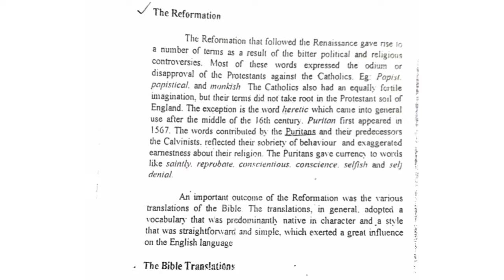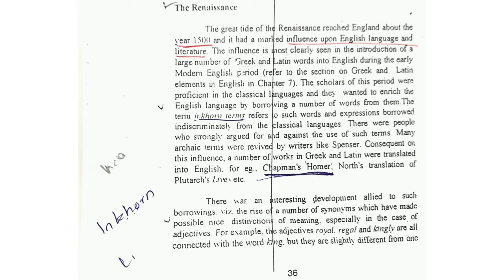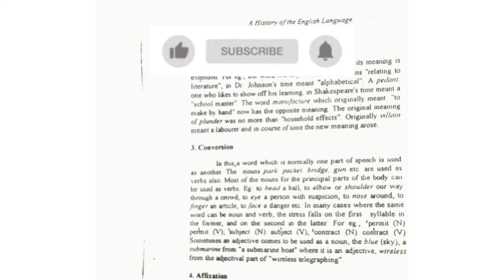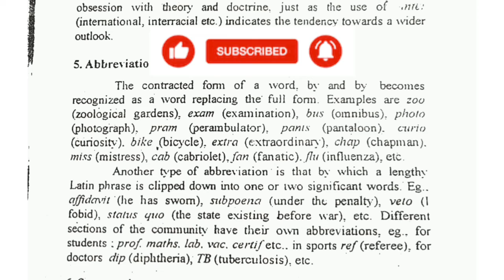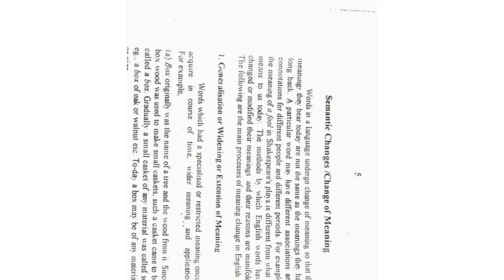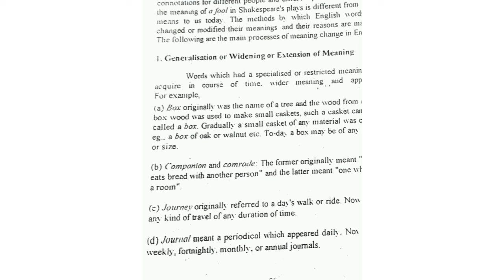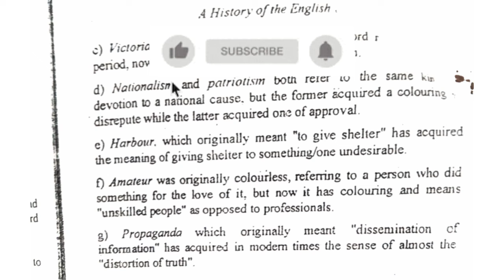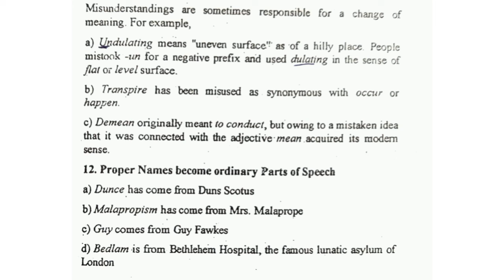History of English Language | Core paper |MA English | Chapter 1| Part 3